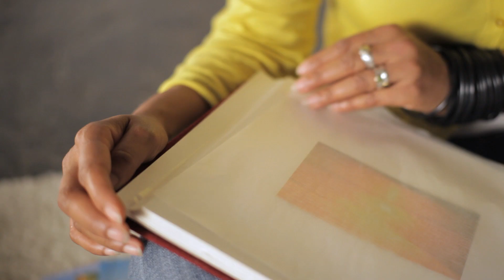SWU-Kampagne "Energie sparen" mit Siyou - Heizung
Mit unserer Kampagne „Energie sparen" möchten wir auf das Thema „Energieeffizienz" aufmerksam machen. Dabei geht es nicht nur um sinnvolles Einsparen, sondern auch darum den Verbrauch effizienter zu machen. Das reicht vom ausgesteckten Ladekabel bis zum Kauf eines sparsameren Kühlschranks. Doch all die Mühen kommen nicht nur der Umwelt, sondern auch dem Geldbeutel zu Gute. Zusammen mit Siyou zeigen wir euch wie es geht und was am Ende für Euch dabei herausspringt.